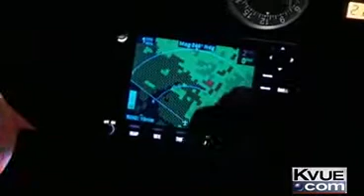HTAWS - KVUE Report - Part 2 5-20-2009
KVUE's Shelton Green rides along with STARFlight to experience the new Helicopter Terrain Avoidance Warning System.